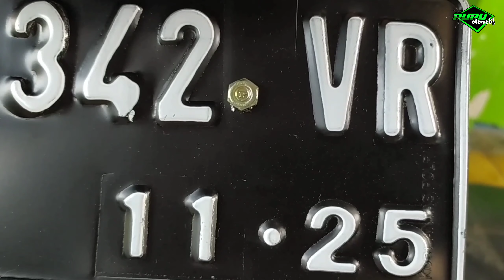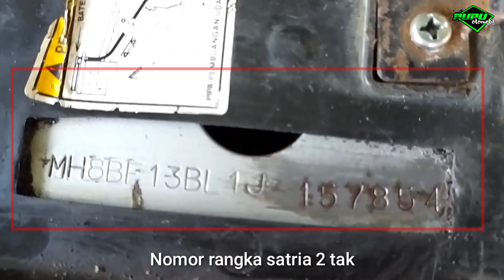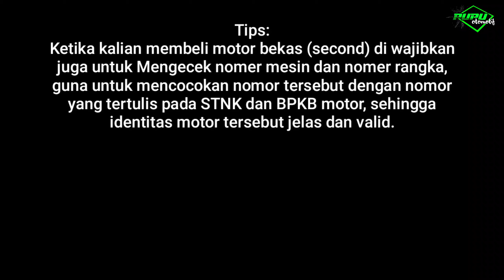LETAK NOMOR RANGKA & NOMOR MESIN SATRIA 2 TAK - CEK FISIK WAJIB TAU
Ketika kita hendak mengganti plat nomor dan melakukan pembelian kendaraan (second) wajib untuk melakukan cek fisik kendaraan diantaranya mengecek kecocokan nomor rangka dan nomor meain kendaraan. Beeikut adalah letak nomor rangka dan nomor mesin satria 2 tak.
semoga bermanfaat